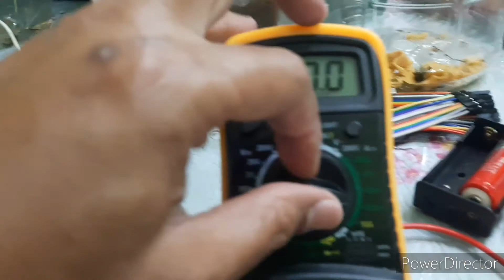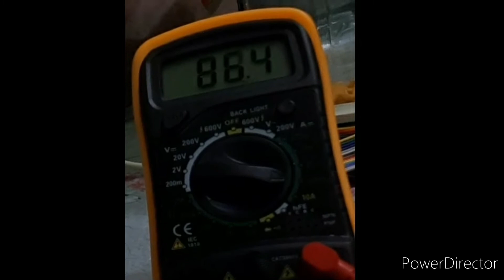Esp12F deepsleep mode at 23.2micro amps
Esp12F deepsleep mode...